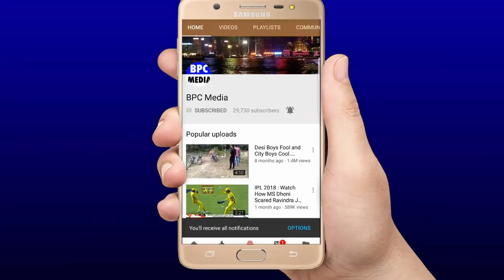देखिये,कैसे पहले टेस्ट में दूसरी बार Rohit Sharma ने खतरनाक बल्लेबाजी से शतक जड कर रच दिया इतिहास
indiavssouthafrica